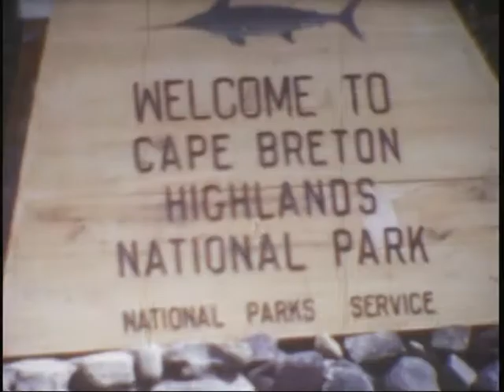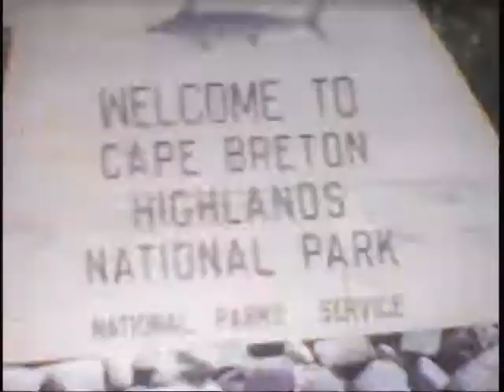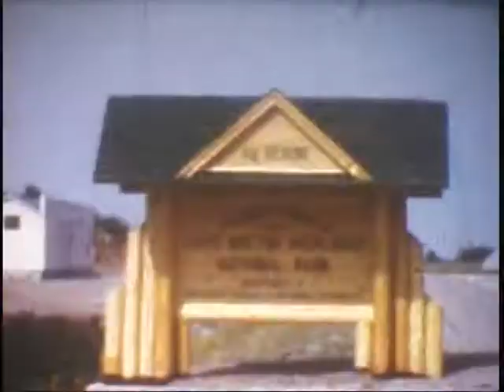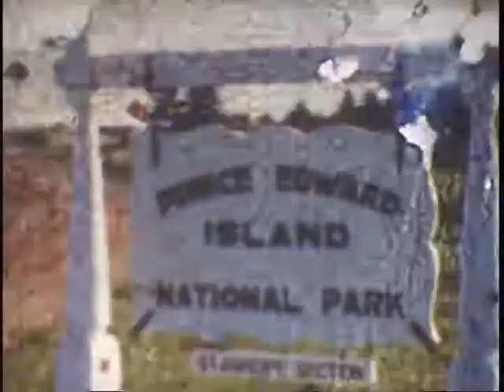7 Nova Scotia Prince Edward Island 1955